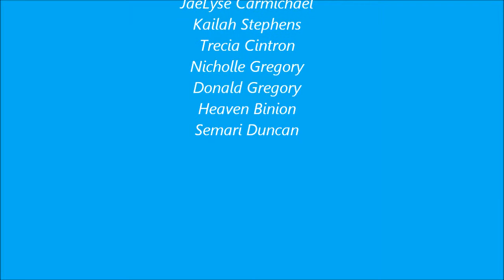Step Up to Bullying by Horizon Education Center Westwood Middle School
This is Horizon Education Center of Westwood Middle School addressing the ways to Step Up to Bullying.  Please rank our video and share and embed your video.